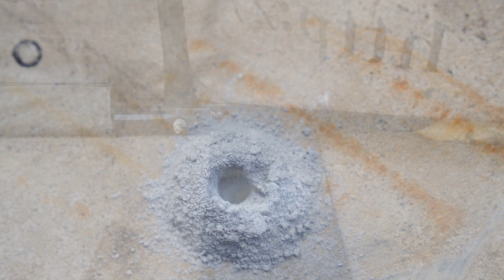【DIY】BOSCHの振動ドリル！リーズナブルな本格派！後編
今回は後編です(ﾟ∀ﾟ)

BOSCH 振動ドリル PSB600RE/S　（amazon）